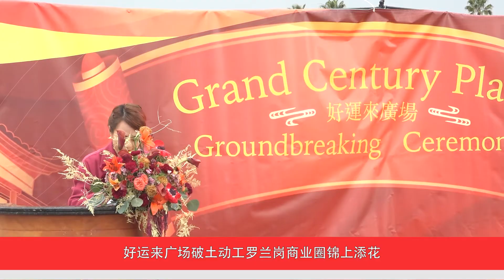好运来广场破土动工罗兰岗商业圈锦上添花 1.21美国城市卫视新闻